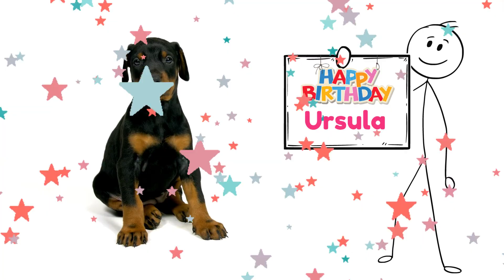Happy Birthday Ursula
Let's celebrate URSULA!  A fun happy birthday video for Ursula.